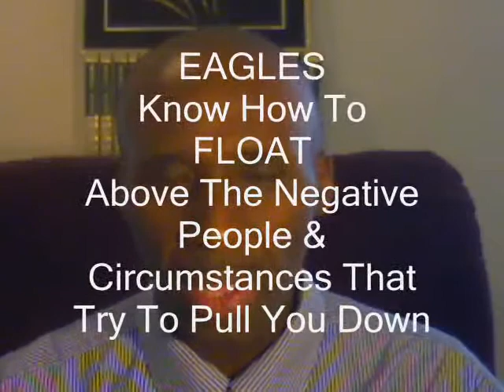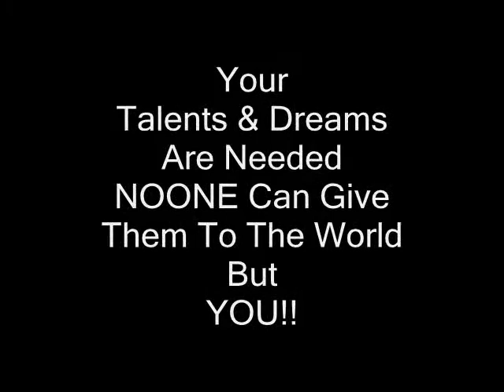It's YOUR Dream That's Why THEY Don't Understand It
It's Your Dream

Here's a brief video I did for YOU if you're a Dreamer or Visionary.

This video explains for you WHY the people closest to you and others you thought would Encourage you are Discouraging you instead.

Your Dream is YOURS and that's why NOONE is as Passionate about your dream as You are.  The Only other people who understand you & your Dream are people of like mind who Dream
Big like you do.

So DON'T be Discouraged, there's Nothing Wrong with you: You just think differently than a Good majority of the population on this planet.  Most people don't want to step out & do something against
the Norm.  They just want to fit in and be like everyone else.  And if that's what they want, then fine.  But the problem comes in when they attempt to stop YOU from achieving your Dreams.

If you're Still HUNGRY for your Dream & are Still Passionate about it?  This video is for YOU!!

You are an Eagle meant to SOAR as High as you can!!  Don't let ANYONE even Yourself make you believe that you're not!!

I Believe in YOU & You are a Champion Destined for Success!!

With God's Help, YOU Will WIN!!

Take care!!!

Because YOU Matter,
Ivan Harris, Sr. "The Value Creator"